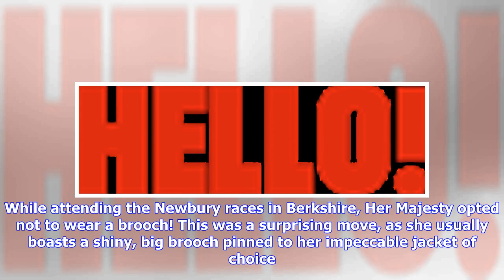VIDEO: The Queen did something incredibly rare this weekend - and royal fans are confused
The Queen has confused royal fans after making a very rare fashion choice during an engagement on Saturday. While attending the Newbury races in Berkshire, Her Majesty opted not to wear a brooch! This was a surprising move, as she usually boasts a shiny, big brooch pinned to her impeccable jacket of choice. In the words of eagle-eyed royal writer Patricia Treble on Twitter: "Why is the Queen NOT wearing a brooch? She always wears one." Another fan added: "Doesn't want to take attention away from...